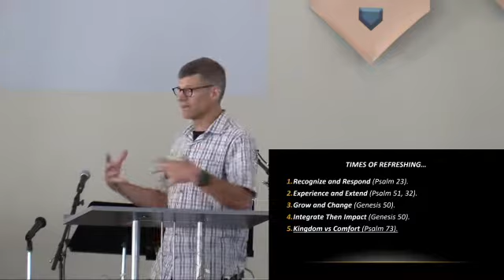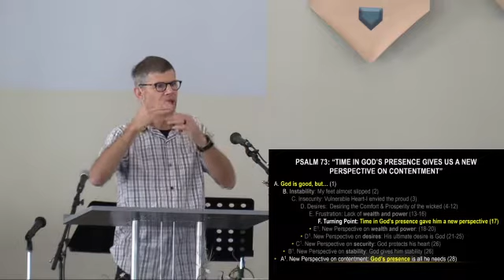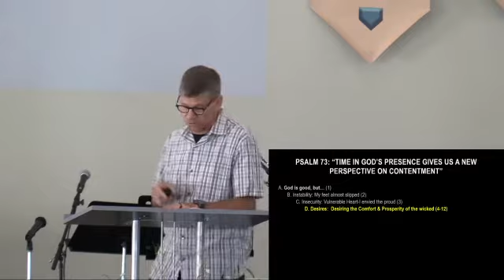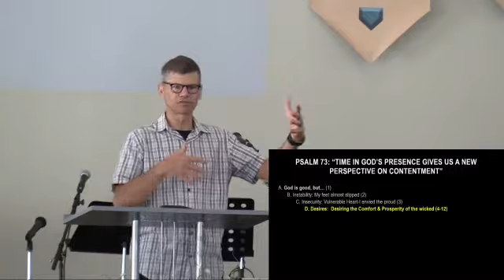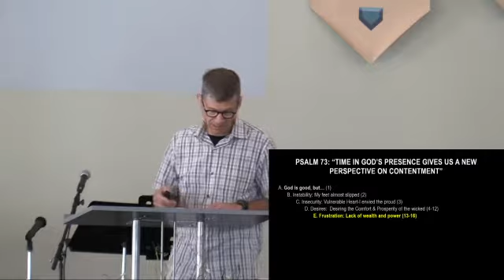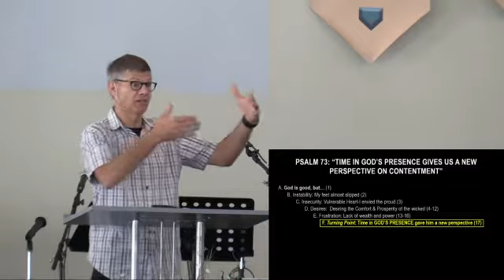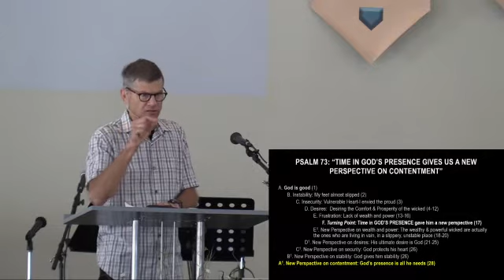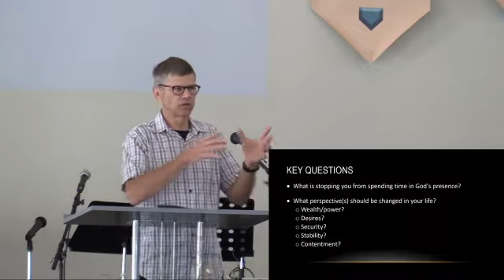Connect Session #6: Kingdom vs Comfort ~ Psalm 73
This message was presented by Dr. John Holmes